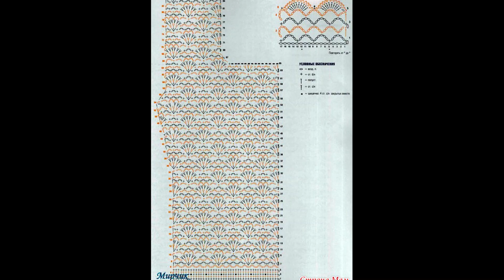Видела часто Но в этом жакете Узор заиграл Жакет крючком Схемы